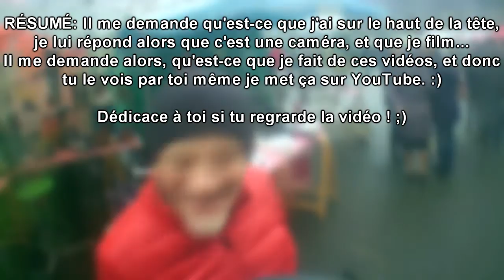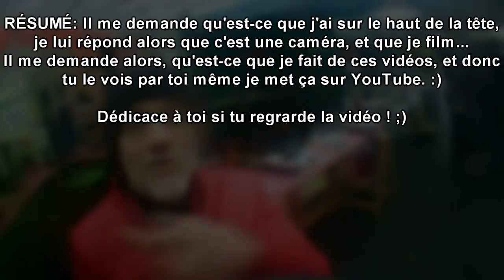Ils se font interpeller par la gendarmerie 👮🏻 !! - VTT Urbain de nuit/Descentes/Sauts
Yo les riders, et les rideuses !
Aujourd'hui on se retrouve principalement en ville sous une pluie fine, pour y voir la crèche vivante (noël), et les décorations des habitations et de la ville. On vas aussi au HOME SPOT, pour y creer un nouveau sauts qui est super avec un transfert sur des cailloux !

Sur ce, bon ride à tous !

Merci a tous ce qui ont commencé a me suivre !

MATERIELS ➜ GoPro
                    VTT (merida)
                    Frein Hydraulique (Shimano)
                    Gants (btwin)
                    Casque (urge)